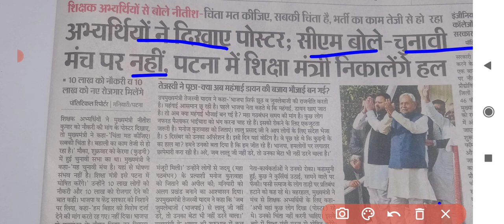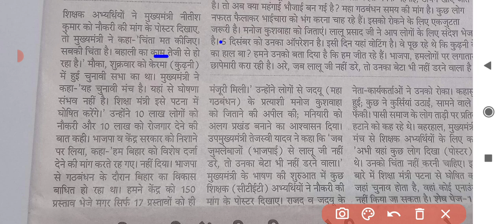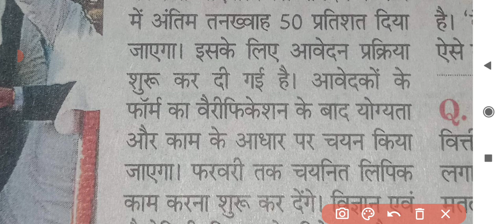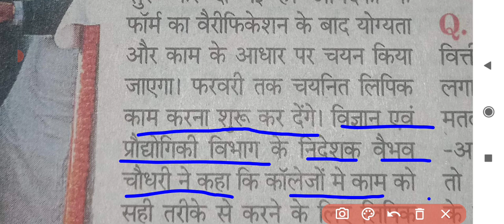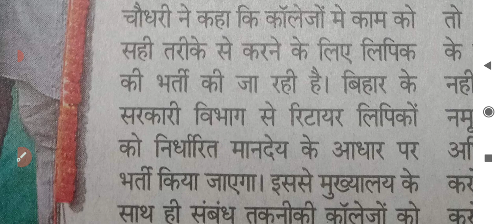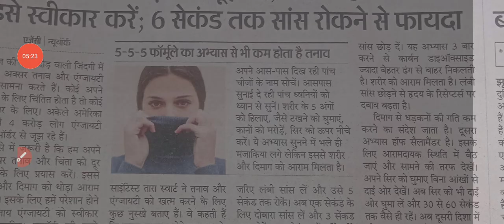bihar 10 लाख new vacancy बहुत जल्द आने वाली हैं BTech और polytechnic college में vacancy आई है